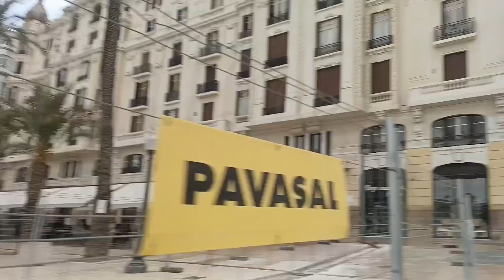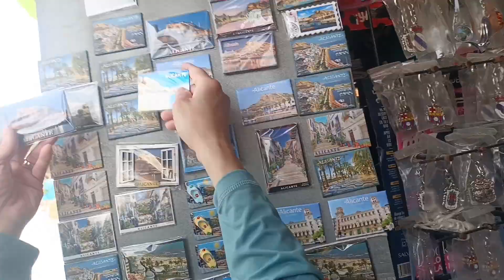EXPLORE ALICANTE SPAIN | WALKING TOUR IN DOWNTOWN